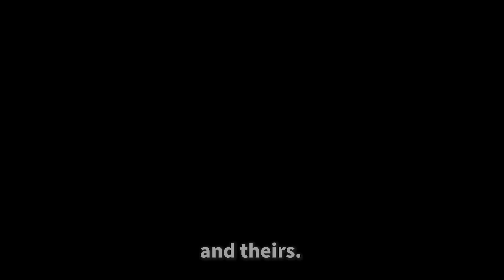Discover Your Full Potential | New Webinar Series | Every Tuesday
At our free webinars, every Tuesday evening at 8pm, Scientology  life coach Erik Smit will provide you with exact tools you could use to help yourself or others with the following issues:

- Negative thinking
- Low self-esteem
- Toxic relationships
- Exhaustion or low motivation
- Inner conflicts
- Relationships
- Past losses & traumas
- Self-respect
- Decision making
- Social skills
- Overthinking
- Anxiety & worrying
- Unresolved upsets
- Communication skills
- Knowing who to trust

At these webinars, nobody will ever ask you to just believe what you are taught, rather, to put it into practice and see for yourself if it works.

Join us for our next free webinar and see for yourself!